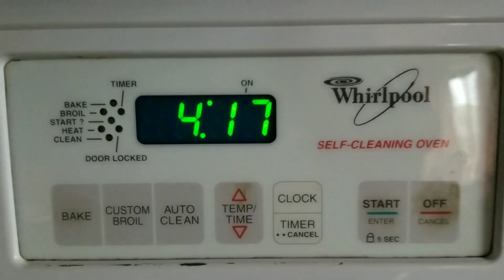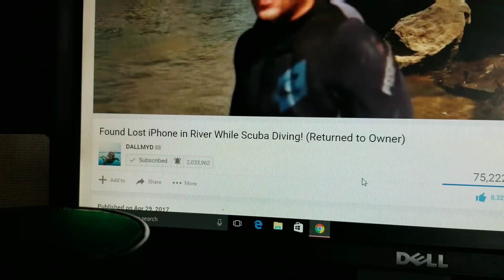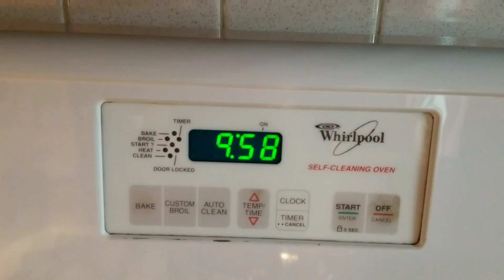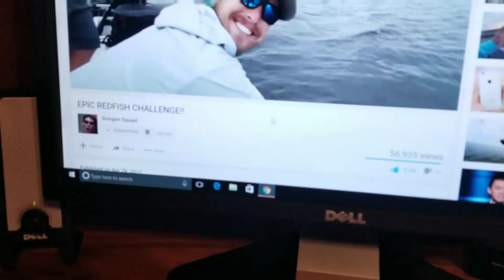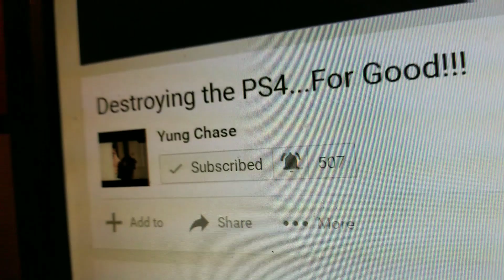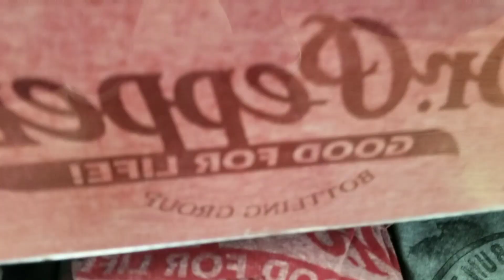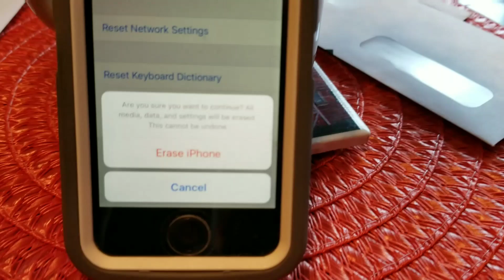$6 BARGAIN: Vlog #95